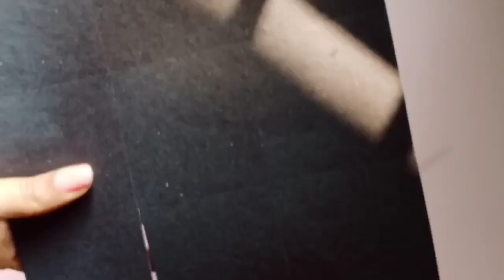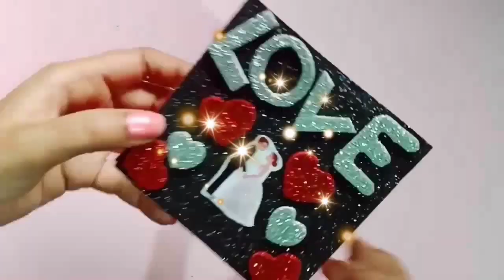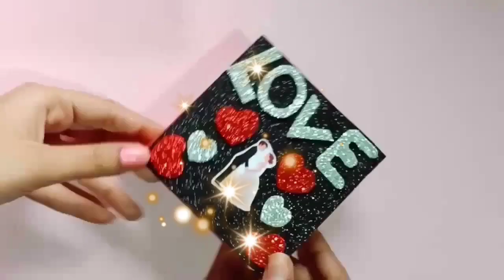Scrapbook tutorial for beginners/ Handmade gifts for birthday anniversary